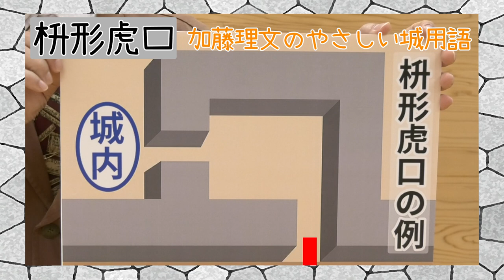【知りたかった！】一見マニアックな山城の魅力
天守がなくて
下手したら石垣もない。
ツマラナイと思われがちな山城。

通は山城！
いやいや初心者だって山城なんです！

さあ観光地の城ではない
歴史の探険に出発！

山城ってあなたの町にも必ずあるんですよ。

ナレーション/高嶋美咲
Music/DOVA-SYNDROME
beckman
UG
まーかー
稿屋隆
KK
こおろぎ
G-MIYA

00:00 オープニング
00:31 可児市の人気イベント
01:04 子どもも大人も夢中
02:12 山城スゴすぎ
03:06 切岸
04:04 桝形虎口
05:15 本丸
05:52 土塁
06:23 狭間
07:09 行ってみよう山城